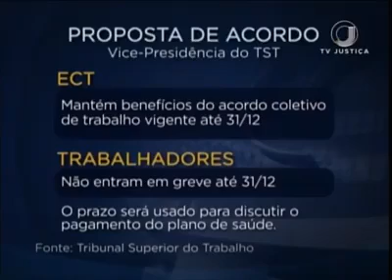ECT e representantes dos trabalhadores voltam a discutir sobre plano de saúde no TST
A Empresa Brasileira de Correios e Telégrafos e representantes dos empregados se reuniram mais uma vez no Tribunal Superior do Trabalho para discutir o pagamento do plano de saúde da categoria.

TV Justiça 24/08/2017